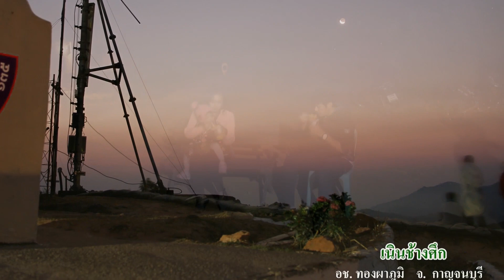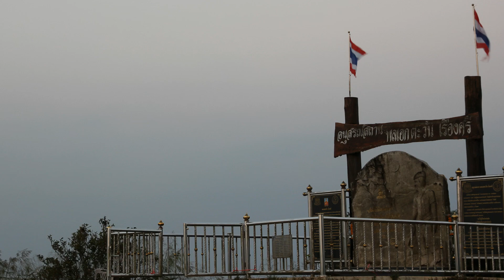เนินช้างศึก @ ยิ่งสูง ยิ่งหนาว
ภาพ   :   บรรยากาศ  ณ  เนินช้างศึก
เพลง  :    เพลงบรรเลงเข้าบรรยากาศ